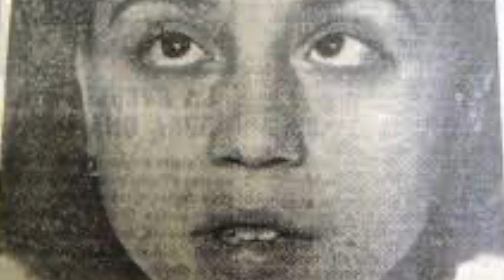Milagros de los santos: Los ojos de Gemma